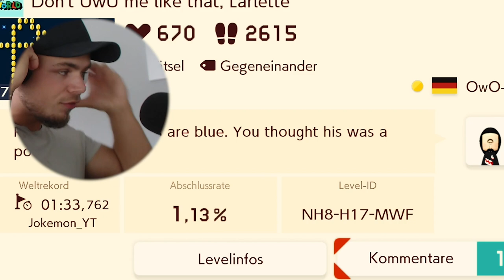MARIO am ABSOLUTEN LIMIT! [MEGA TROLL LEVEL]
Ein Troll Level was mich mal wieder in den Wahnsinn treibt...

||► Weitere Videos/Links ◄||

||► Folgt mir ◄||